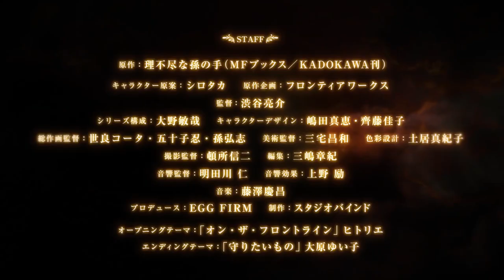Mushoku tensei isekai ittara honki dasu(Mushoku Tensei Jobless Reincarnation)Season 2 Part 2-Trailer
A tão esperada segunda temporada do anime de TV! "Mushoku Tensei II ~Se você for para outro mundo, vai falar sério~" será transmitido em julho de 2023! [Equipe] Original: Unreasonable Grandson's Hand (MF Books / publicado pela KADOKAWA) Rascunho do personagem: Shirotaka Planejamento original: Frontier Works Diretor: Hiroki Hirano Composição da série: Toshiya Ohno Design do personagem: Maye Shimada Diretor de arte: Masakazu Miyake Color design: Makiko Doi Diretor de fotografia: Shinji Tonsho Edição: Akinori Mishima Direção acústica: Hitoshi Aketagawa Efeito sonoro: Tsutomu Ueno Música: Yoshimasa Fujisawa Ai Site oficial
Twitter oficial: